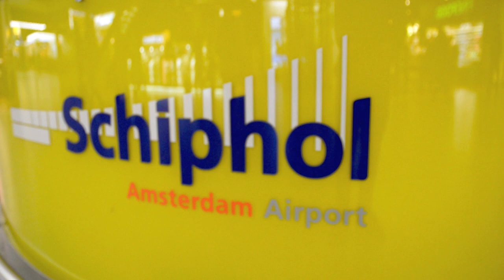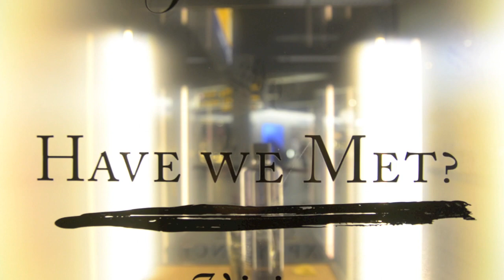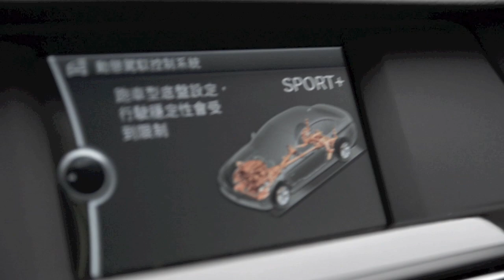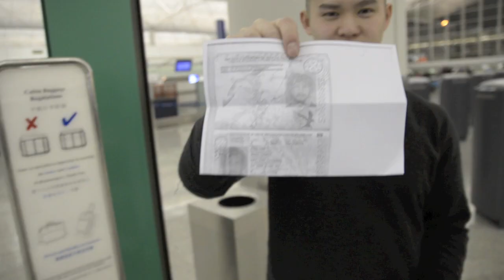Henry Lee Photography - Dim Sum & Then Some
Dim Sum & Then Some: Short film about my time in Hong Kong and The Philippines by Henry Lee Photography